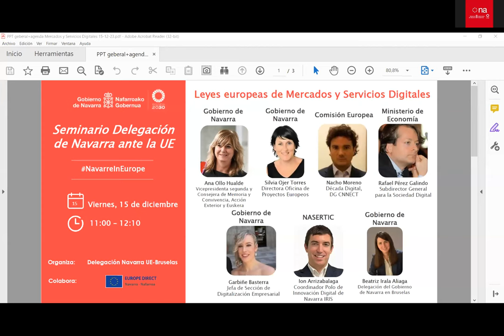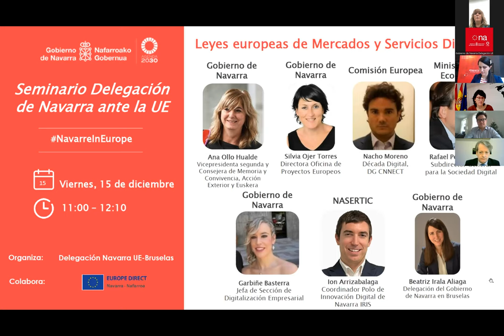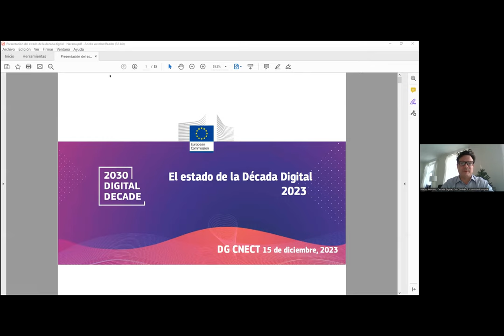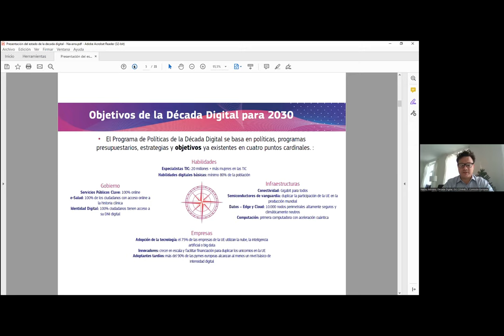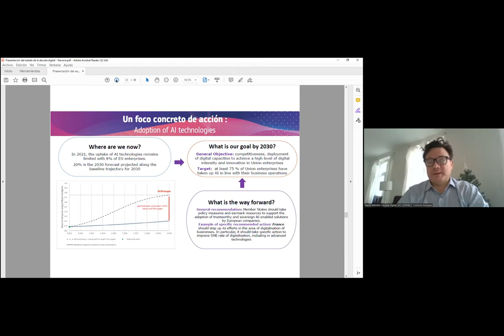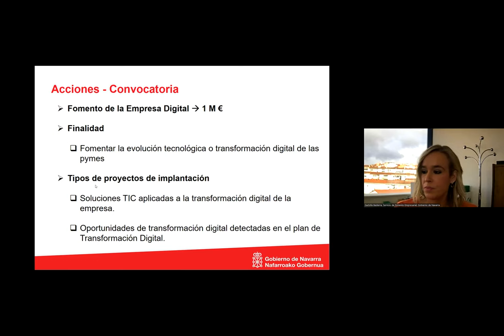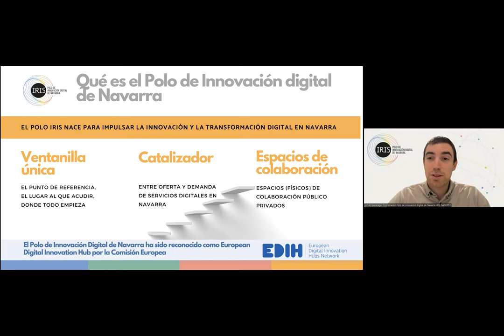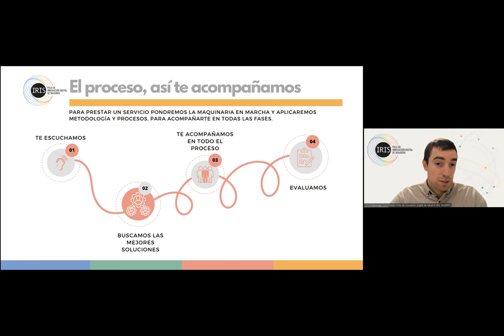Evento Delegación Navarra UE - Mercados y servicios digitales 15/12/2023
Con esta sesión, desde la Delegación de Navarra en Bruselas, queremos ofrecer información sobre las recientes leyes europeas sobre mercados y servicios digitales y las implicaciones para Navarra.

Agenda

11h00 – 11h05 Bienvenida Institucional - Introducción a la jornada
Ana Ollo, Vicepresidenta segunda y Consejera de Memoria y Convivencia, Acción Exterior y Euskera, Gobierno de Navarra

11h05 – 11h20 La Ley de Mercados Digitales y la Ley de Servicios digitales
Rafael Pérez Galindo, Subdirector General para la Sociedad Digital, Ministerio de Economía

11h20 – 11h35 La Década Digital de Europa: metas digitales para 2030
Nacho Moreno, Década Digital, DG CNNECT, Comisión Europea

11h35 – 11h45 Política navarra de digitalización de empresas
Garbiñe Basterra, Jefa de Sección de Digitalización Empresarial, Gobierno de Navarra

11h45 – 11h55 Polo de Innovación Digital de Navarra
Ion Arrizabalaga, Coordinador Polo de Innovación Digital de Navarra IRIS, NASERTIC

11h55 – 12h05 Debate y preguntas

12h05 – 12h10 Clausura
Silvia Ojer, Directora Oficina Proyectos Europeos, Gobierno de Navarra

Modera: Beatriz Irala, Delegación de Navarra ante la UE